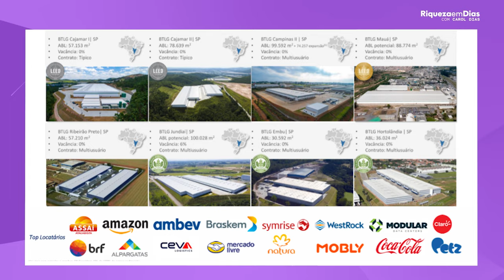💰SEJA SÓCIO DE 63 EMPRESAS E RECEBA DIVIDENDOS.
📊Se você quer aprender mais sobre como investir de forma inteligente em fundos, ações e renda fixa:

👉🌍 Receba dividendos de grandes empresas como a AMBEV, AMAZON, MERCADO LIVRE, ASSAÍ e outras… Este fundo tem 63 locatários ao total.

Conteúdo do vídeo:

00:00 - Introdução
01:32 - Fundo Imobiliário BTLG11
03:56 - Inquilinos do BTLG11
05:06 - Eu invisto em BTLG11?
07:30 - Investir no BTLG11 é diversificar seus investimentos
07:46 - Avalie o histórico dos fundos
08:27 -  MPI